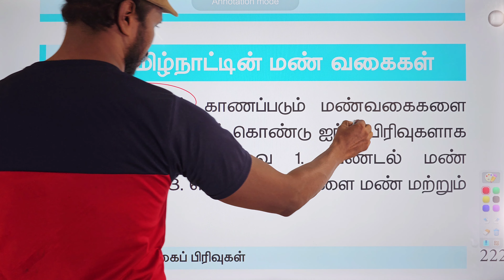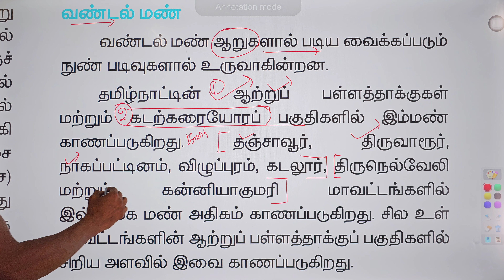மண் வகைகள் - தமிழ்நாடு. 10th geo. unit 6. pc si tnpsc tet trb ssc.